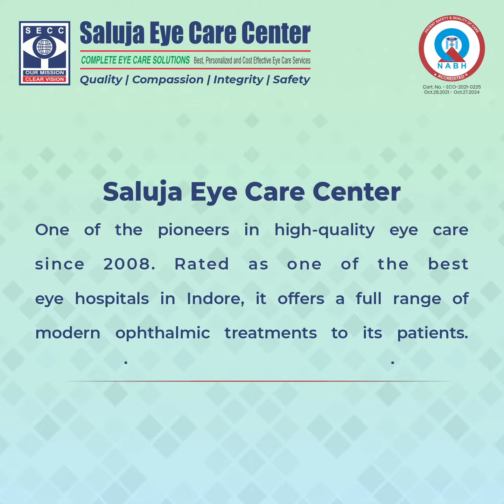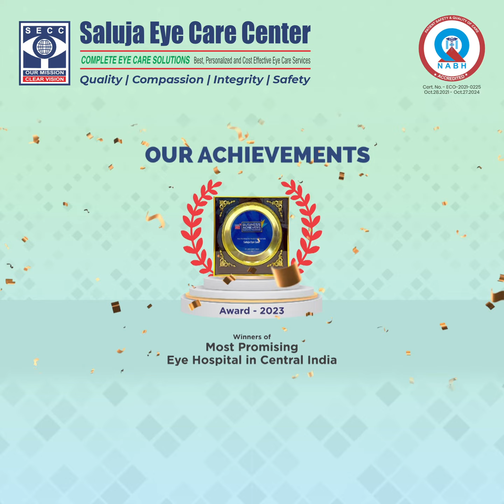SECC - Patient Testimonial | Ms. Preeti Phalke sharing her experience about Lasik Surgery.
⭐Patient Testimonial⭐
Ms. Preeti Phalke sharing her experience about Lasik Surgery.

We strive to make our patients feel the best that they can! Saluja Eye Care Centre utilize state-of-the-art technology to safely and accurately treat our patients. We don't count our success in terms of years but rather in terms of the lives we change.